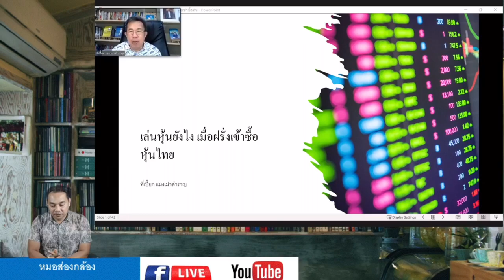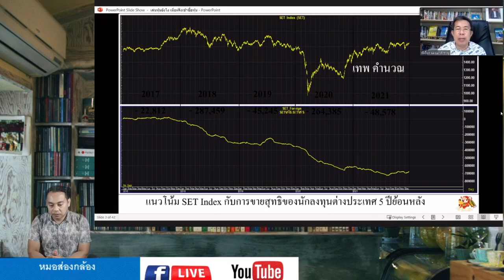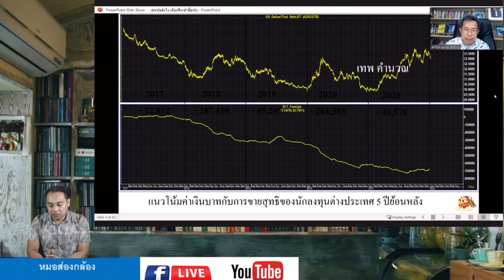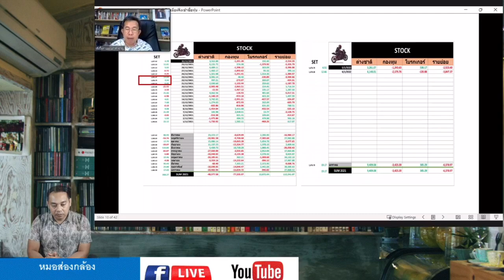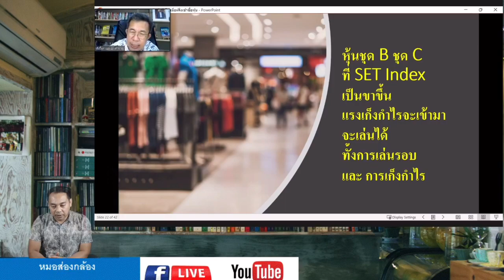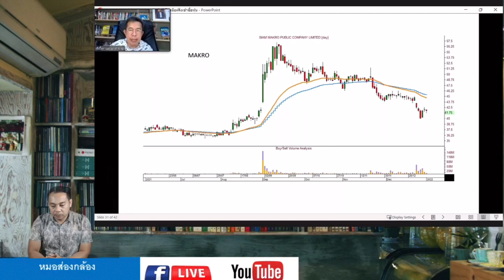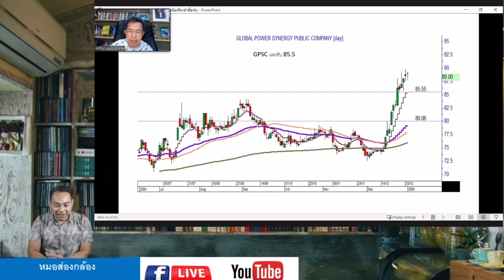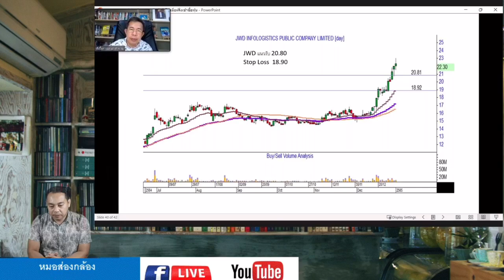หมอส่องกล้องร่วมไลฟ์กับพี่เปี๊ยกแมงเม่าสำราญ 05/01/2022 "ปรับ Port อย่างไรเมื่อฝรั่งเข้าซื้อหุ้นไทย"